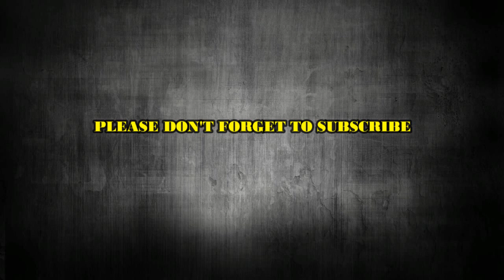5 Scary Moments Caught On Security Camera ► New Paranormal Video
Security camera has been helpful in solving issues like manages to be our eyes and watching trespassing but sometimes it captured something sinister like scary moments or paranormal activity. Paranormal and Ghost are phenomena described and believed as dark energy around the world. In this video "5 Scary Moments Caught On Security Camera ► New Paranormal Video" we present five most scary moments and real paranormal encounters that is caught on camera, mostly this Paranormal video are newly captured and very terrifying and very scariest of all paranormal videos.

Video contains :

5.    Poltergeist activity caught on security camera.

4.    Haunted room.
       Paranormal activity caught on tape.

3.    Poltergeist in the cyber cafe.

2.    Haunted footage in Malaysian.
       Real scary haunted video footage in Malaysian.

1.    Haunted School In Cork, Ireland
       Creepy CCTV captures Ghost in school tearing off posters and
        moving objects.